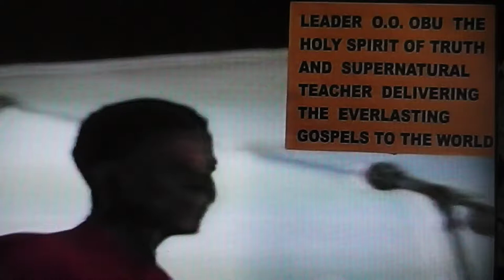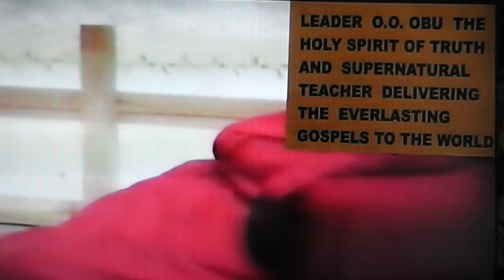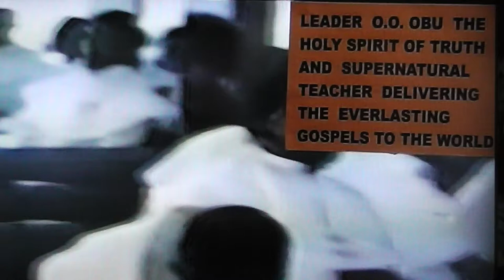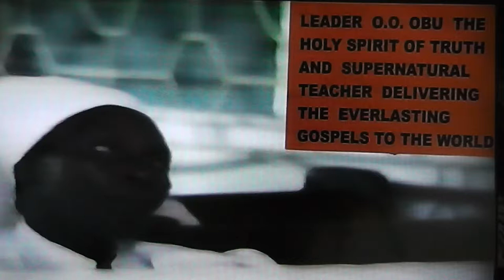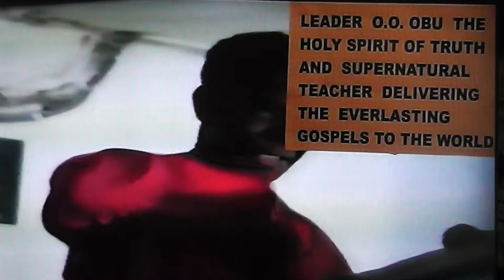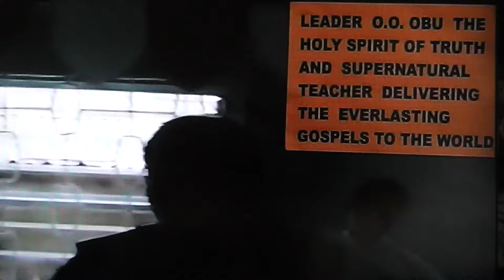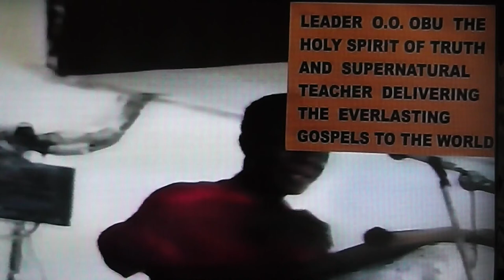THE EFFICACY OF FAITH PART 1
EVERLASTING GOSPEL DELIVERED TO THE ENTIRE WORLD BY THE HOLY SPIRIT OF TRUTH LEADER OLUMBA OLUMBA ONU, THE SUPERNATURAL TEACHER.